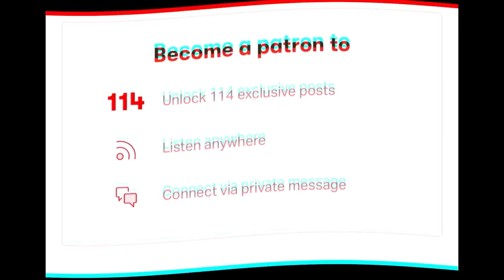OWN UP TO IT: Chloe Bailey Cries For Being Slandered About “Doing Too Much”